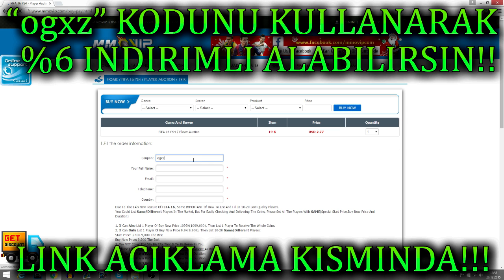FIFA 16 ULTIMATE TEAM | KADRO KURULUMU! BAYRAM TAKIMI YENILMEZ!!